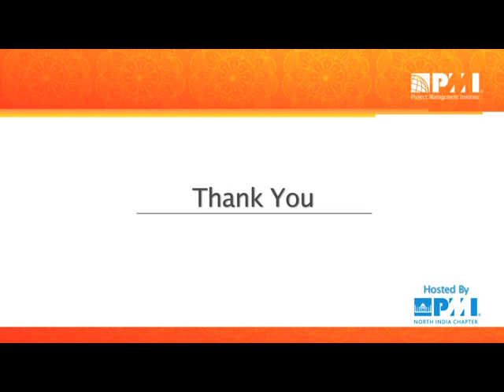An Entrepreneurial Journey Through Service Excellence - Sanjeev Bikhchandani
Sanjeev Bikhchandani, founder and vice-chairman of Naukri.com, and founding trustee of Ashoka University provides a glimpse into his entrepreneurial journey. He recalls the fascination of his first tryst with the World Wide Web, and how an idea to offer it as a public service helped him become one of the leading digital entrepreneurs of India.

Bikhchandani also gives a glimpse into how he envisaged Ashoka University, the seed of which was sown during a conversation with a classmate he had met after a decade or so.

Click here to know more about Project Management Institute (PMI India)